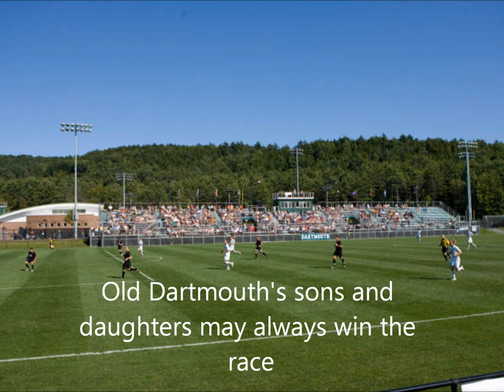21st Century Dartmouth Fan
A new song for Dartmouth College...Learn it, sing it...
Add a verse, subtract a verse...
Make up a harmony arrangement...
Words and Music by Timothy May - Class of 1982